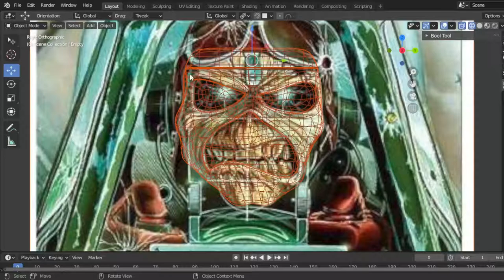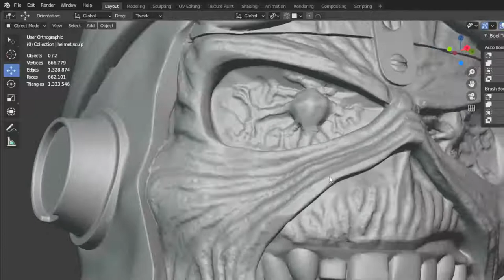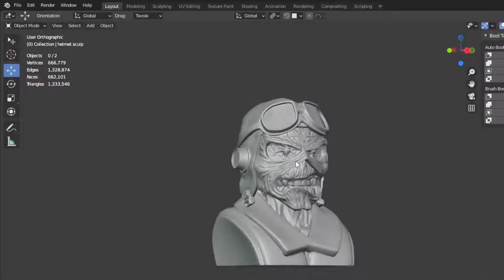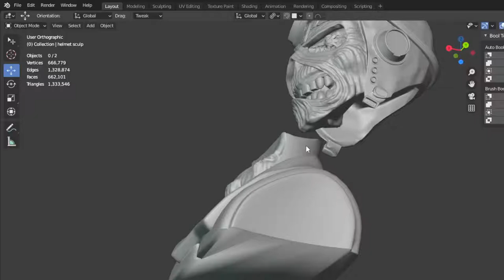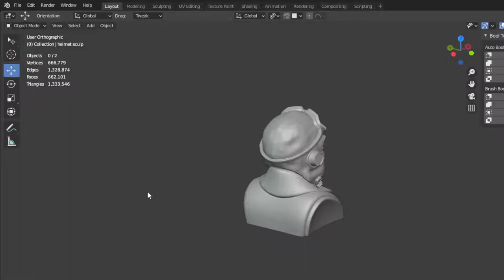Eddie Iron Maiden figure model made in Blender 3D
If you like it, please write comment or give like. Any responce is welcome.

Stl file, if you want to print your self

If you want to buy final model, will add link soon.

Please, sorry the quality of video, its my first :D